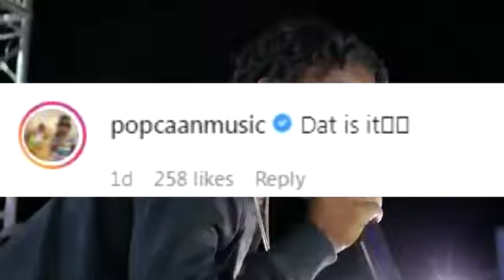OMG! Foota Hype Rush Dem W!cked | Who Send P0|ice??? Vybz Kartel React | Jahshii In Guyana | Koffee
Foota Hype react to Olivia Babsy Grange and La Lewis.